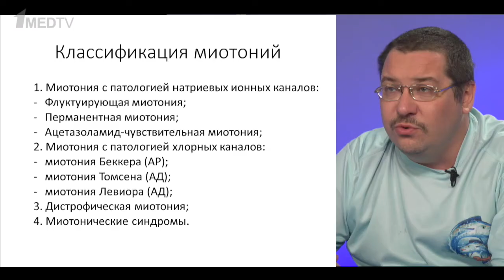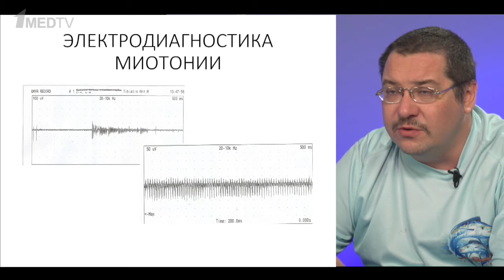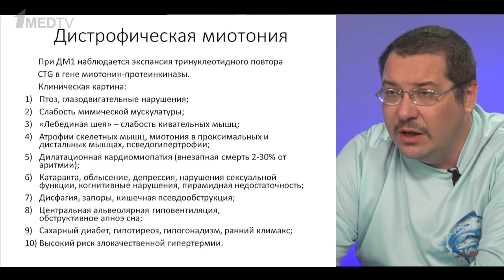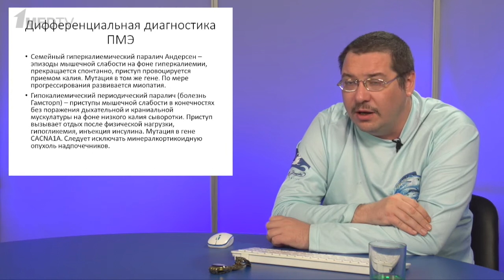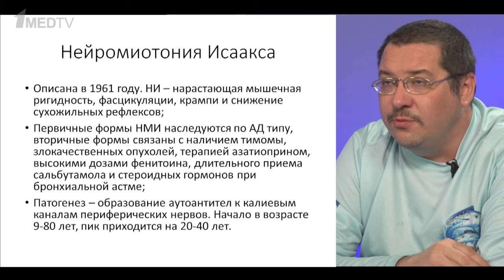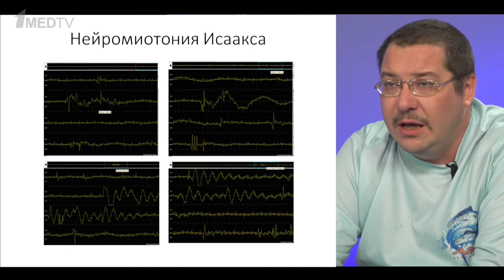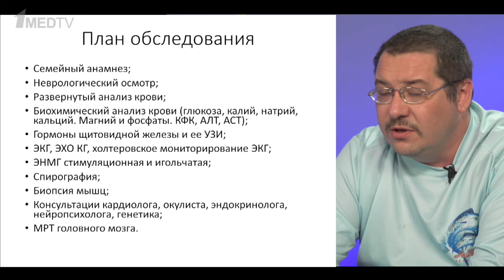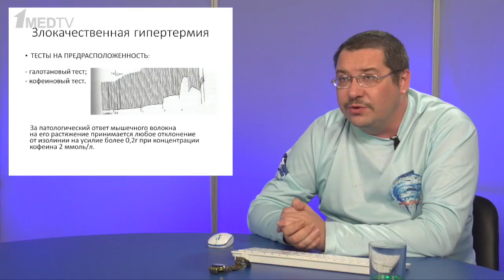Телесеминар на тему: «Миотония и нейромиотония». Левицкий Глеб Николаевич.